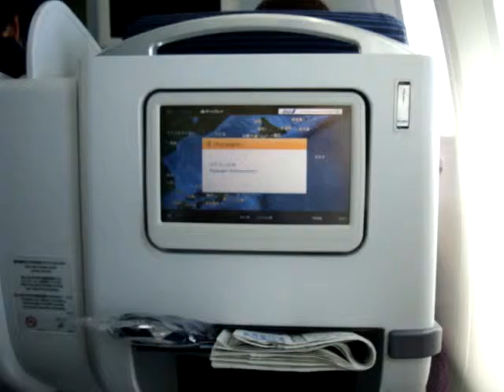2013.06.07. ANA code 1403,for CTS. Boeing 787-8,premium class,seat 2K.